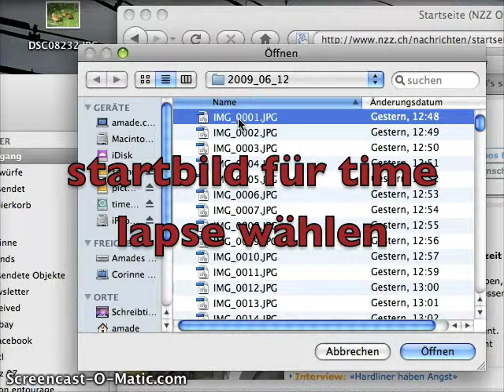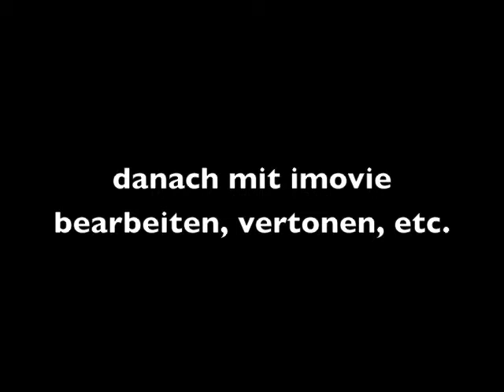time lapse mit canon eos - eine kurzanleitung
gar nicht mal so schwierig, so ein time lapse video. :-) das tool "eos utility" wird bei den spiegelreflexcams von canon mitgeliefert.